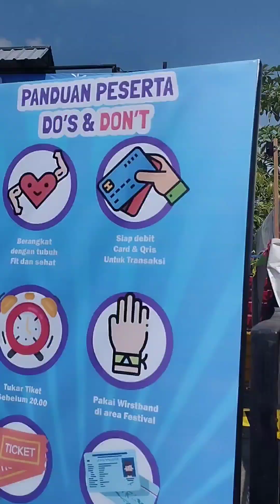Live Gilga sahid di bojonegoro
Bian Music Id